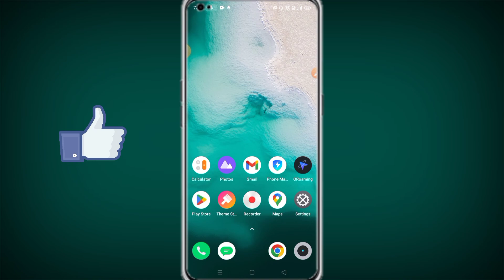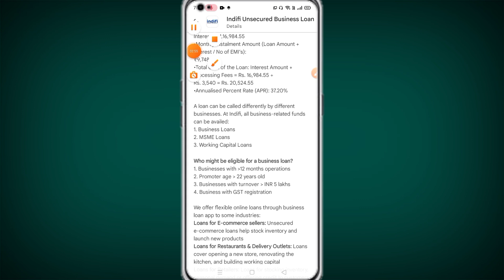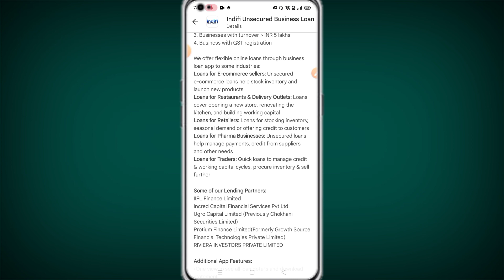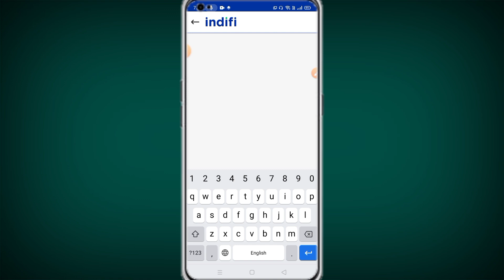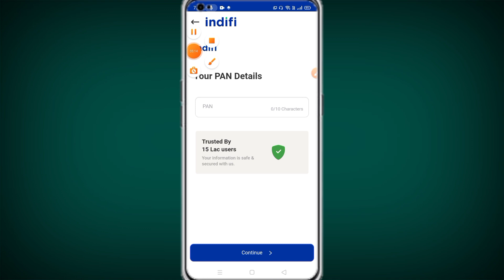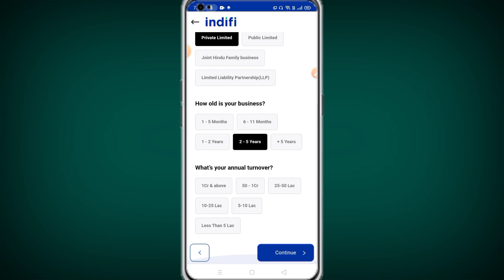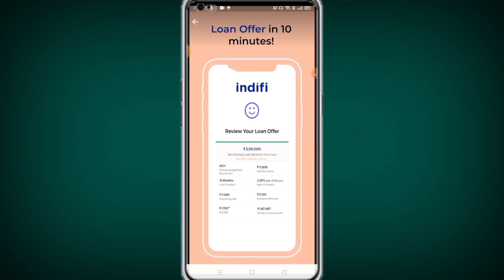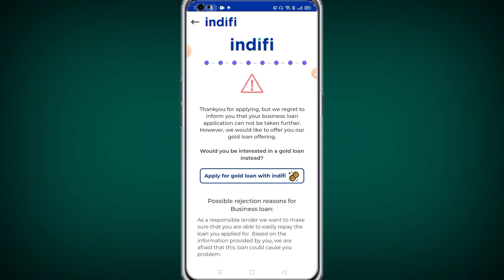✅ New Loan App 2023 Today | Instant Loan App Without Income Proof 2023 | Fast Approval Loan App 2023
New Fast Approval Loan App ✅

Paytm Credit Card Apply Online